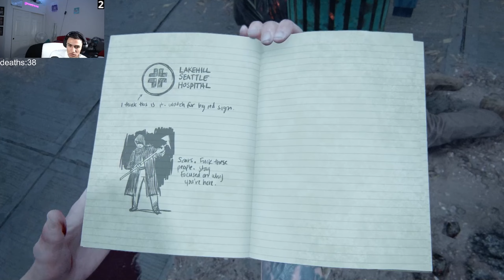It’s Getting BAD… ‘The Last Of Us 2’ (Part 8)